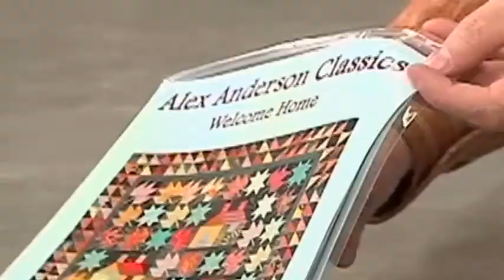The Quilt Show: Trailer 711 - Rosalie Dace / Jennifer Chiaverini / Michael Cummings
We circle the globe with quilts in Show #711.  Meet Rosalie Dace from South Africa, Michael Cummings from Harlem, and Jennifer Chiaverini takes us to a town she created--Elm Creek.